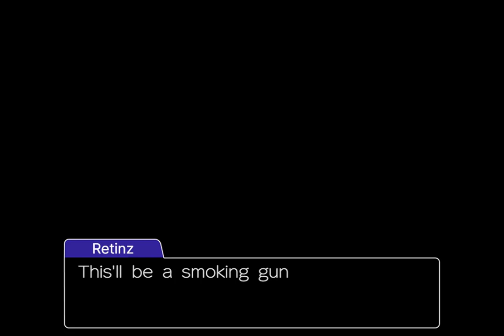This Is A Legal Company - 100 Sub Special (objection.lol)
I am running a completely legal business... Why do you ask?